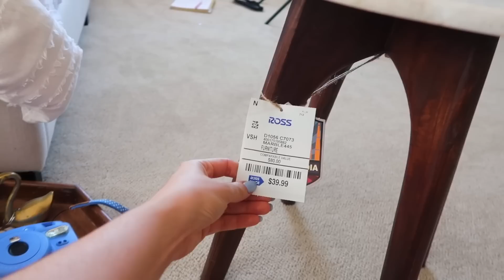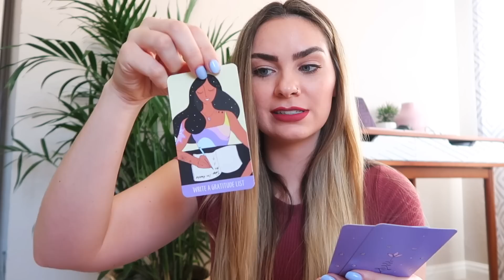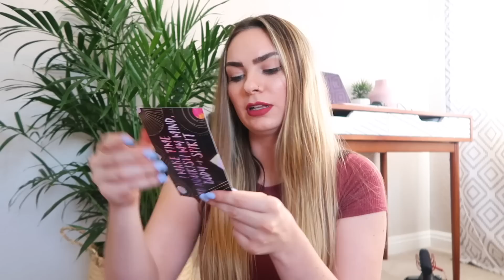huge fall clothing and shoe haul 2018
Hey guys! In today's video I will be doing a huge fall clothing haul and shoe haul! I have clothes from Forever 21, Urban Outfitters, Target and MORE! Sorry I have been MIA on this channel recently! I have miss you guys so much and I will try and be better at posting more regularly on here! xoxo Leah